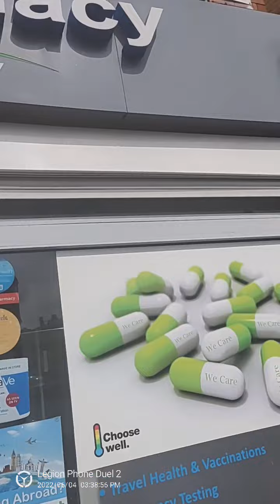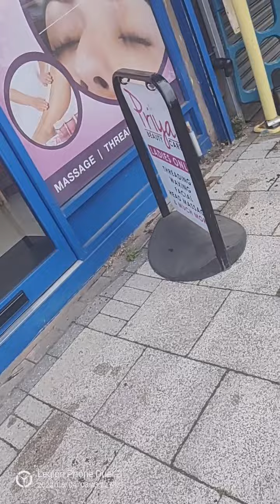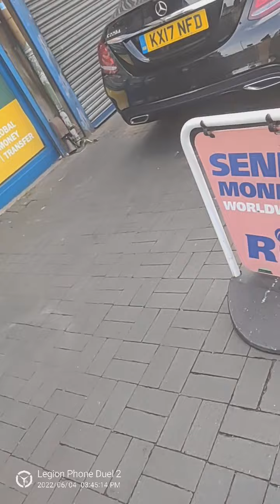‎@West Midlands Police ‎@Officialwmas ‎@Birmingham City University harrasment entrapment campaign